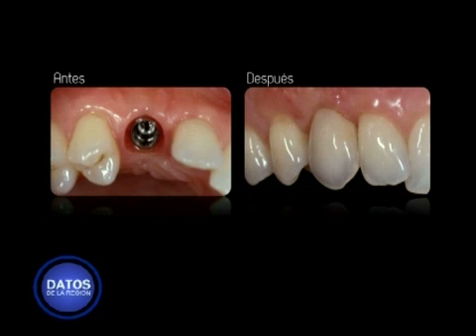Tratamientos odontológicos y atención primaria en hospital de José C. Paz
Entrevistamos al Director del Hospital Odontológico de José C. Paz Dr. Javier Furman,quien nos cuenta los trabajos que se desarrollan en ese nosocomio, como así tambien los distintos relevamientos que se llevan a cabo en los barrios del distrito, para detecar diversas patologías en los niños y adultos.